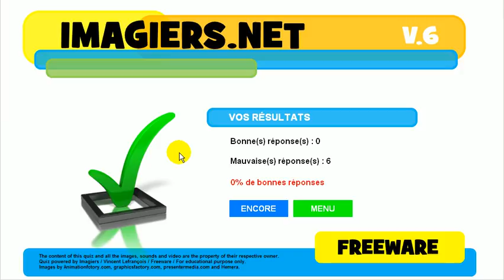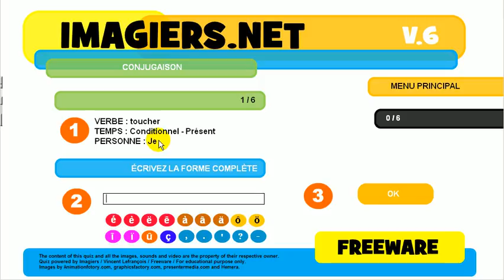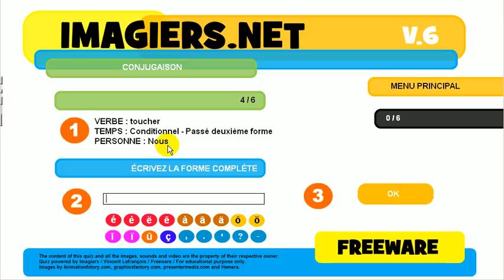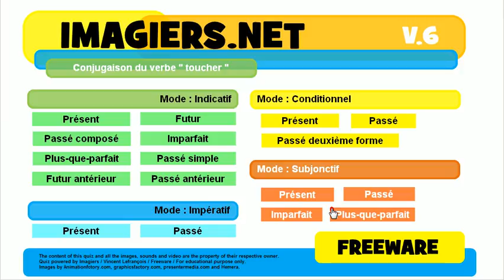French conjugation quiz # toucher